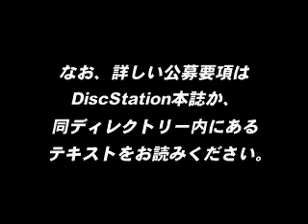Compile recruitment video (1996)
Found in the CD included with issue #10 of Disc Station, published around april or may 1996. The company offered several job positions for upcoming Windows, Saturn and Nintendo 64 projects.